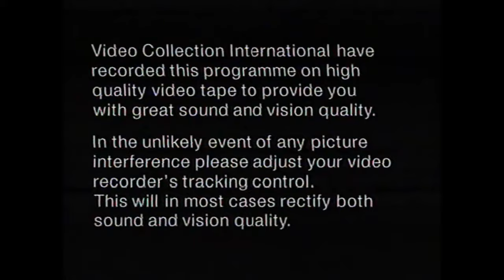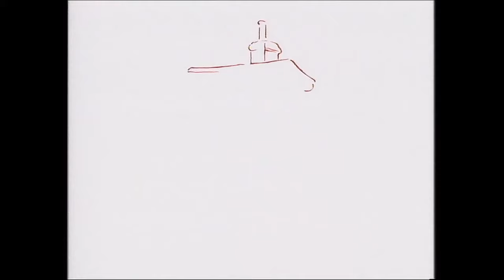Tots TV : Series 1, Episode 25 - Peacock (1993)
The Tots find a peacock's tail feather and go in search of the peacock. Mr Noah is cold so the sheep give some wool to be knitted into a coat and Peacock gives some tail feathers to decorate Mr Noah's coat with the letter N.